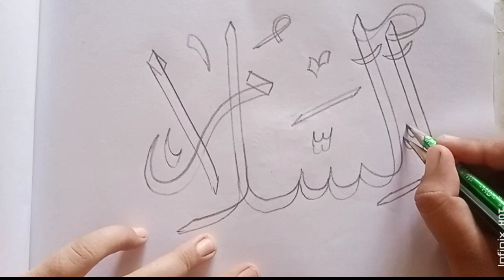Allah's name As Salaam calligraphy/@kidsdrawingchannel839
Allah's name As Salaam calligraphy/@drawingbasics-uw1dw

asmaul husna calligraphy
word art drawing

allah 99 names calligraphy art
ai salaam calligraphy
al salaam calligraphy
salam calligraphy

al salam calligraphy